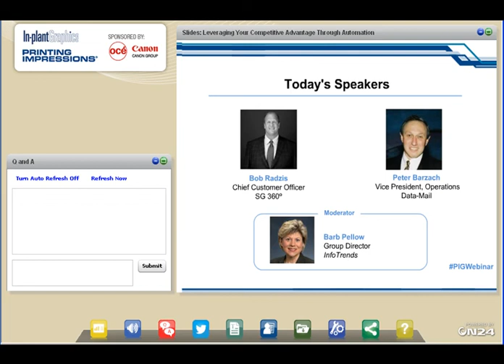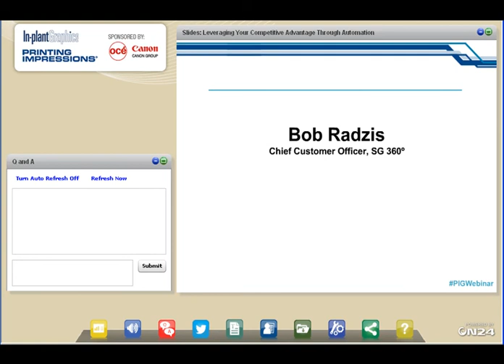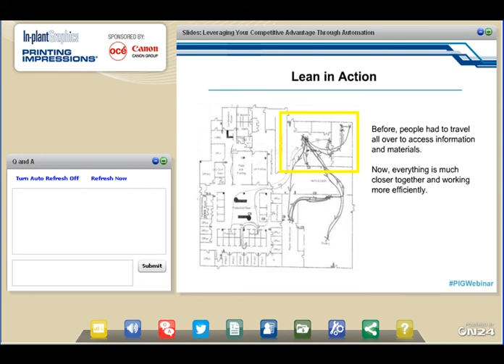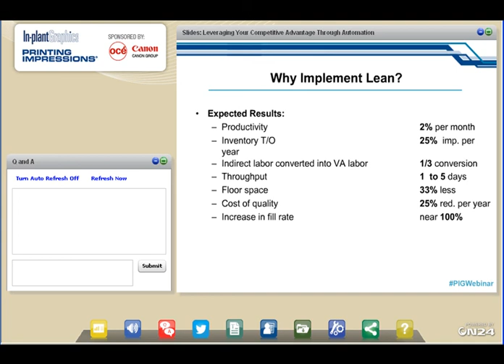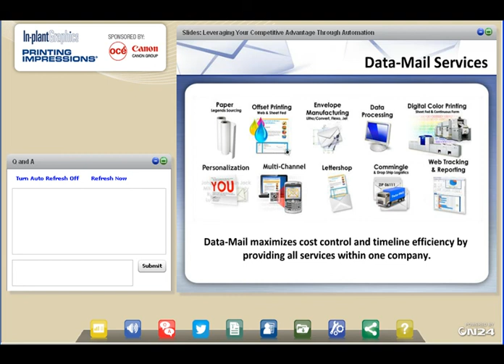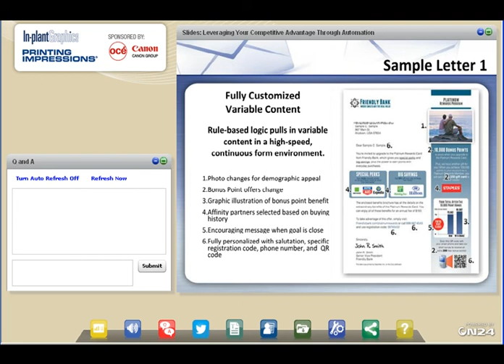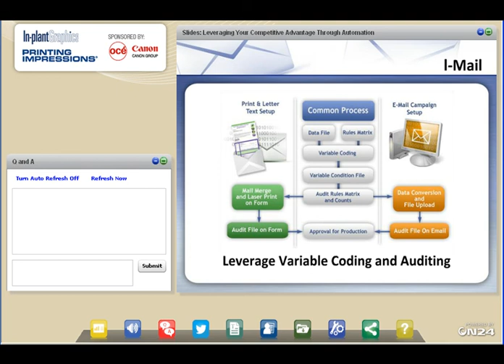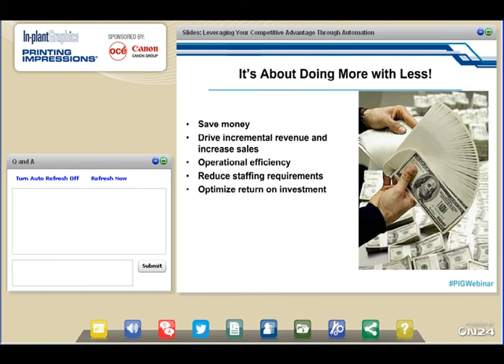Print Providers -- Leveraging Competitive Advantage Through Automation Webinar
There are a variety of challenges for print providers, ranging from a highly competitive market to changing demands by buyers. Bob Radzis of SG 360˚ and Peter Barzach of Data-Mail share their strategies of how to streamline the printing process by incorporating automation to be effective and efficient and to gain a competitive advantage.